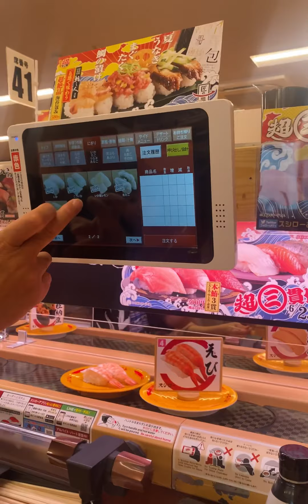Sushi time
Good girls deserved a treat